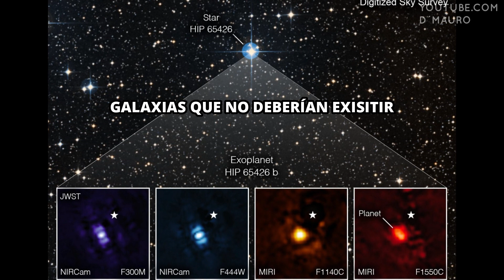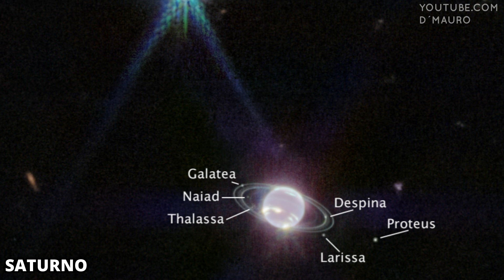Las Fotos Reales Más Espectaculares del Telescopio James Webb 8K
El telescopio espacial james webb de la nasa desde su lanzamiento acaecido en diciembre del año pasado no a dejado de sorprendernos con sus increíbles y espectaculares descubrimientos que han echo que la ciencia astronómica se pongan seriamente a la tarea de modificar algunos conceptos y teorías que tenían sobre el universo temprano y gracias al james webb podemos decir que estaríamos muy cerca de hallar algo maravilloso muy pronto, es mas algo relacionado con la vida fuera de la tierra, puesto que se han descubierto indicios orgánicos en cada hallazgo que el gran telescopio a venido haciendo últimamente y a ido plasmando en cada una de sus grandiosas fotografías e imágenes muy grandes que solo podrían ser divisadas correctamente desde un ordenador potentes.
fotos reales que podrás observar a lo largo de este video con la mejor calidad posible de todas y que de seguro harán que viajes por el espacio y el universo del james como si estuvieses en el cosmos mismo siendo parte de aquel espectáculo del poderoso telescopio.

MUSIC